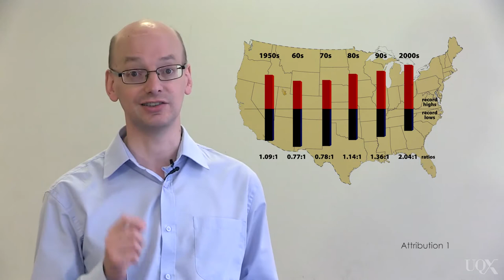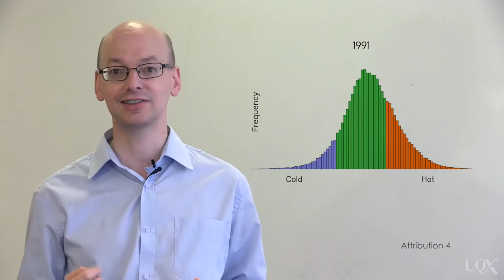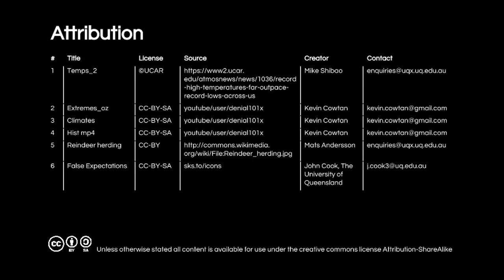UQx DENIAL101x 2.2.2.1 Hot records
Kevin Cowtan explains the difference between two terms we use quite often, "weather" and "climate," and what breaking records for temperature can teach us about each. Subtitles available: ENGLISH, SLOVENŠČINA (Slovenian).

References for this video:

Meehl, G. A., Tebaldi, C., Walton, G., Easterling, D., & McDaniel, L. (2009). Relative increase of record high maximum temperatures compared to record low minimum temperatures in the US. Geophysical Research Letters, 36(23).

Trewin, B., & Vermont, H. (2010). Changes in the frequency of record temperatures in Australia, 1957–2009. Australian Meteorological and Oceanographic Journal, 60(2), 113-120.

Coumou, D., Robinson, A., & Rahmstorf, S. (2013). Global increase in record-breaking monthly-mean temperatures. Climatic Change, 118(3-4), 771-782.

Rohde, R., Muller, R. A., Jacobsen, R., Muller, E., Perlmutter, S., Rosenfeld, A., ... & Wickham, C. (2013). A new estimate of the average Earth surface land temperature spanning 1753 to 2011. Geoinfor Geostat Overview 1: 1. of, 7, 2.